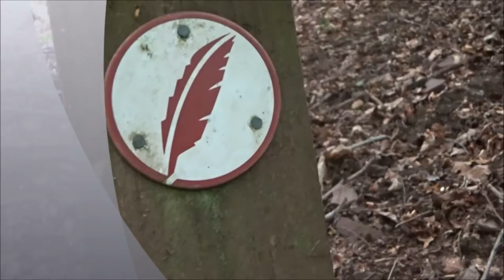Quantock Hills Walk, Part XVIIa, 'Approaching The Walled Garden at Alfoxden House' by Sheila, Aug 17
After leaving the  Quantock commons I wander down the Coleridge Way towards Alfoxden House where William Wordsworth once lived several hundred years ago with his sister Dorothy. I decided to get closer to the old walled garden and notice that it has not been touched since my last visit at least 3 or 4 years ago---thistles and long grasses dominate and old trees look over as | pass by--probably some of the Oaks were here when Wordsworth lived here.